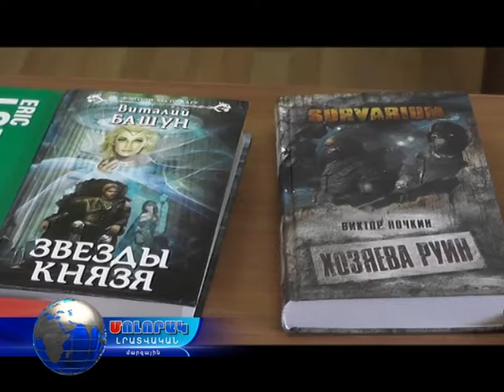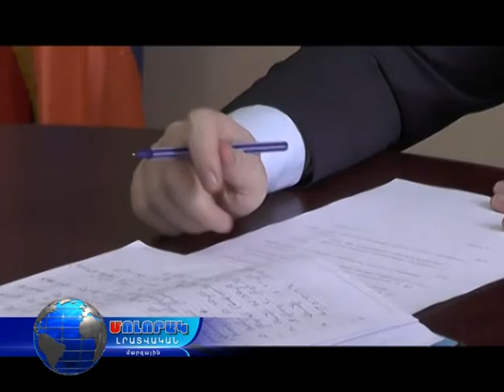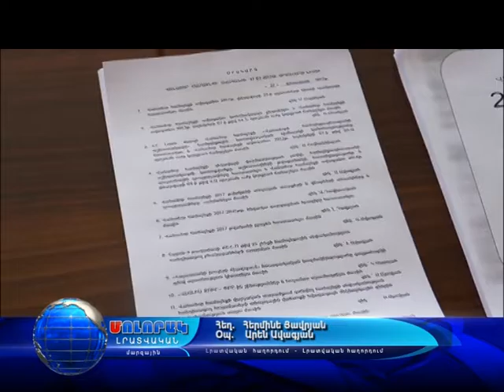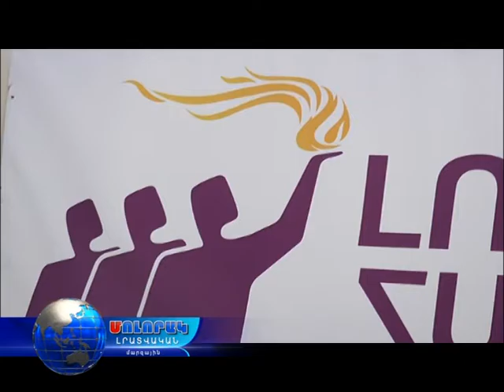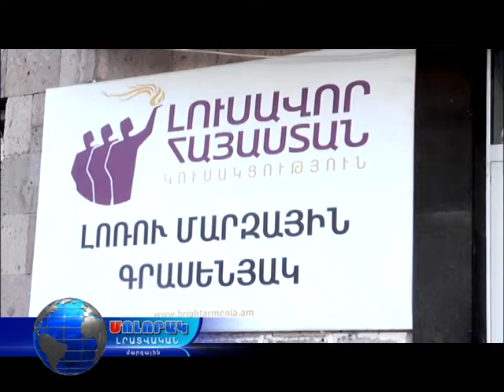Մոլորակ լրատվական գլխավոր թողարկում 27.02.17